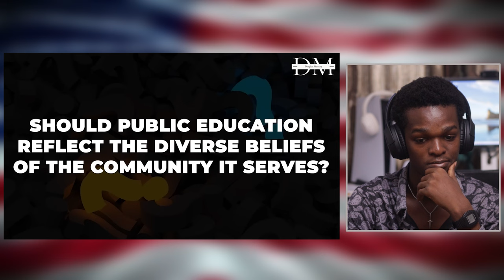"These are NOT British Values", Douglas Murray SCHOOLS Muslim 'Newcomer' and Leaves Room SILENT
1)This video has no negative impact on the original works (It would actually be positive for them)
2)This video is also for teaching purposes.
3)It is positively transformative in nature.
4)I only used bits and pieces of videos to get the point across where necessary.